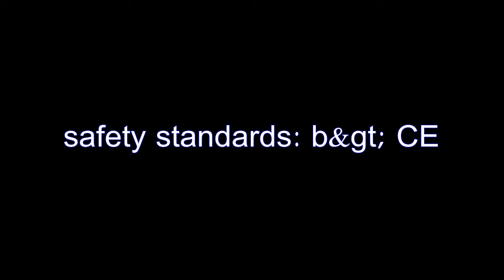#174; Lord Of The Rings Attack On Weathertop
I really believe you will love that the product comes with this feature, (c) 2012 the lego group. the lord of the rings:. (c) nlp (tm) middle-earth ent lic to new line (s12). Other features include things like target gender: b&gt boy and safety standards: b&gt ce. The Lord of the Ring Lego set is 11.1&#8243 Height x 18.9&#8243 Length x 2.4&#8243 Width. It weighs close to 1.76 lbs.